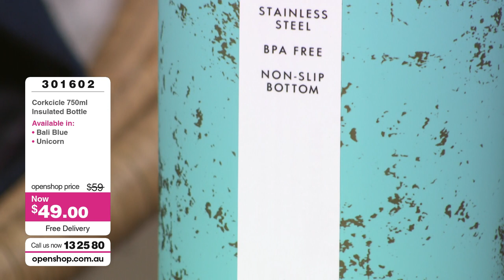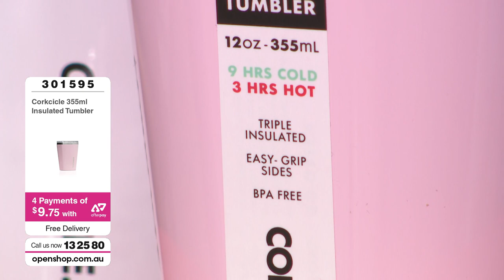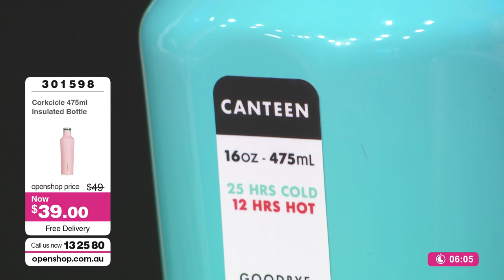Corkcicle Insulated Bottles- Openshop 11/12/2019